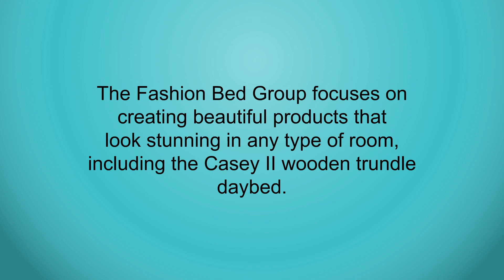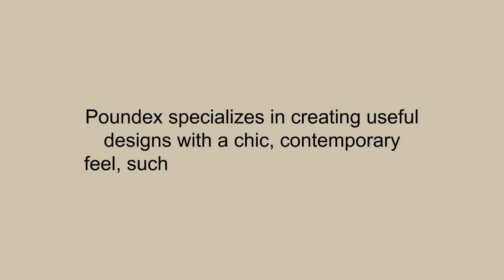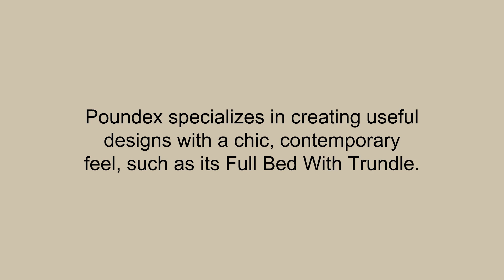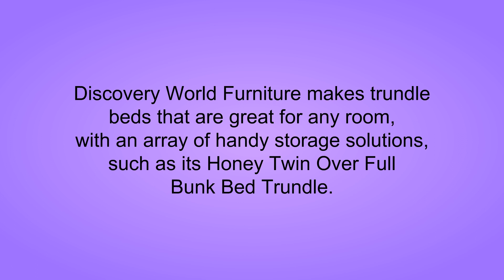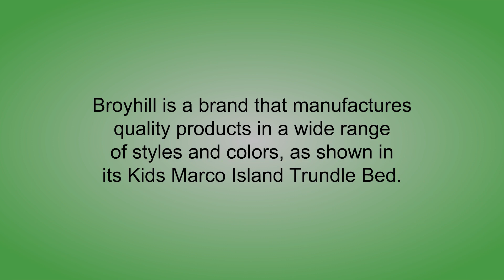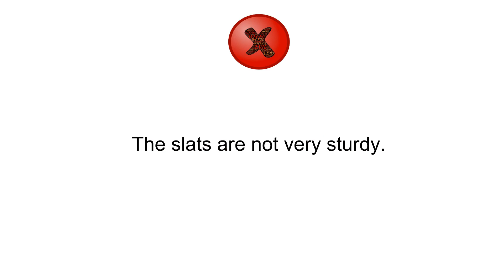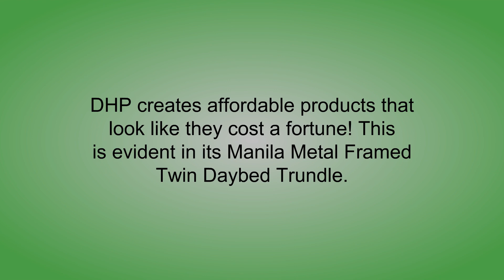5 Best Trundle Bed You Can Buy 2018 - Trundle Bed Reviews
5. Casey II Wood Daybed with Ball Finials and Roll Out Trundle Drawer, Honey Maple Finish, Twin
4. Poundex Full Bed with Trundle
3. Discovery World Furniture Twin over Full Bunk Bed with Twin Trundle, Honey
2. Broyhill Kids Marco Island Captain's Bed with Trundle Bed and Drawers, Espresso
1. DHP Manila Metal Framed Daybed with Trundle, Twin - White